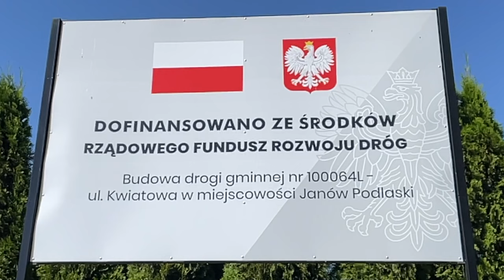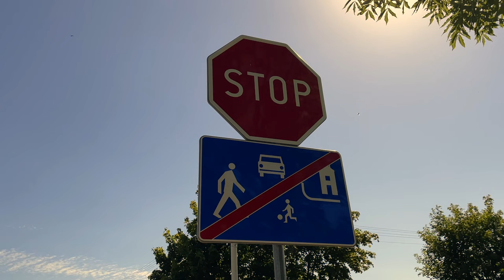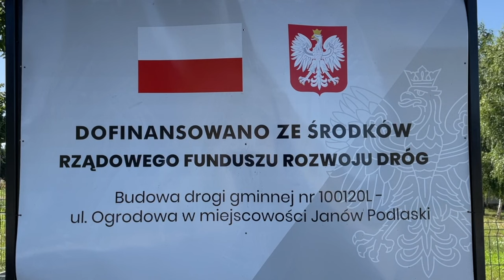Ulice Ogrodowa i Kwiatowa oficjalnie oddane do użytku mieszańców Janowa Podlaskiego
9 lipca w Janowie Podlaskim odbyło się uroczyste otwarcie i oddanie do użytku nowo wybudowanych ulic Ogrodowej i Kwiatowej. W wydarzeniu uczestniczyli zarówno były wójt Leszek Chwedczuk, który rozpoczął inwestycje, jak i obecny Karol Michałowski.